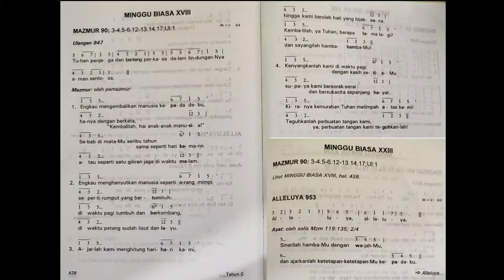Alleluya 953 Minggu Biasa XXIII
Alleluya 953 Minggu Biasa XXIII oleh Bapak Andreas Hartanto